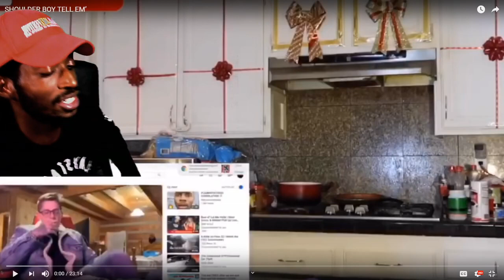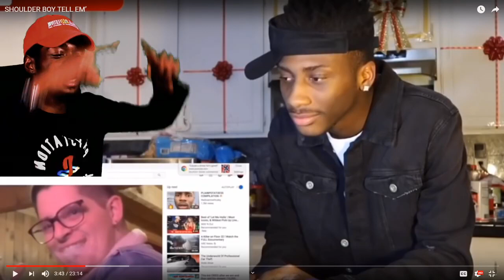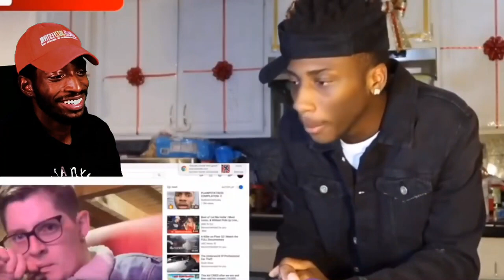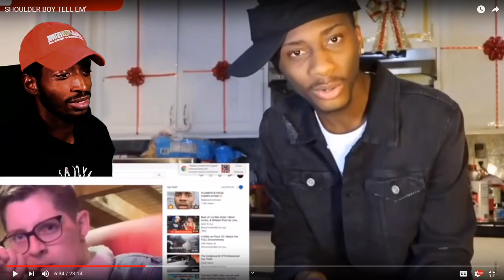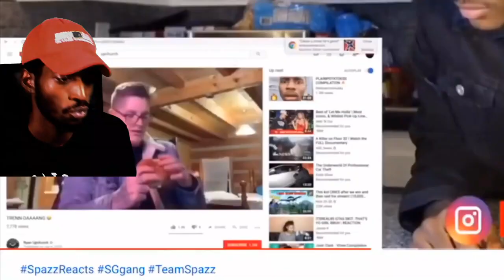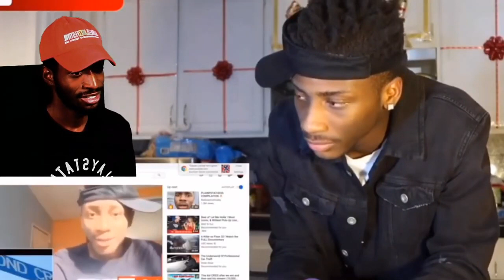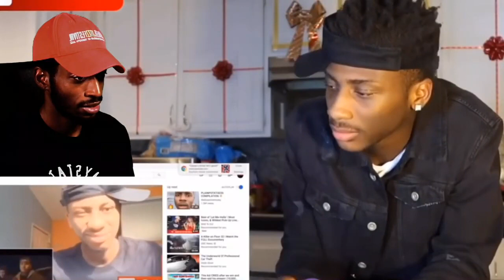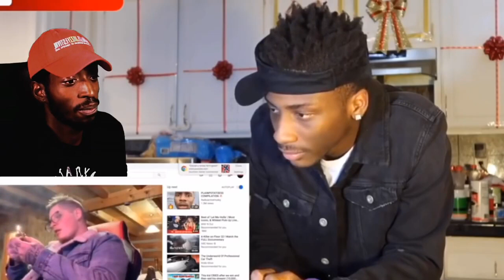reacting to RYAN UPCHURCH SHOULDER BOY TELL EM REACTION ! EianTheProducer Tv